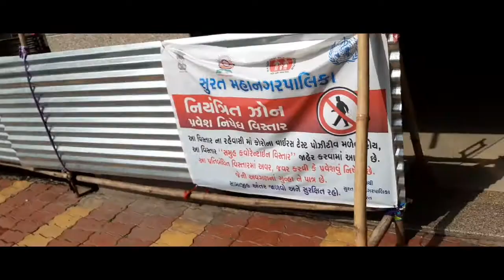Day 01| building is sealed due to covid | Shoulder Day